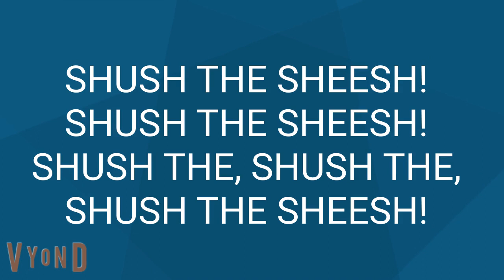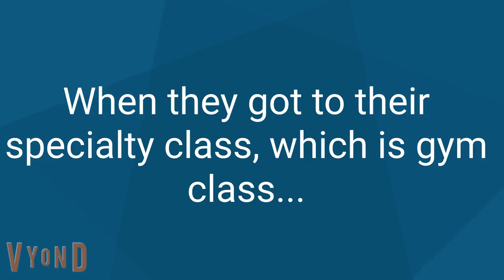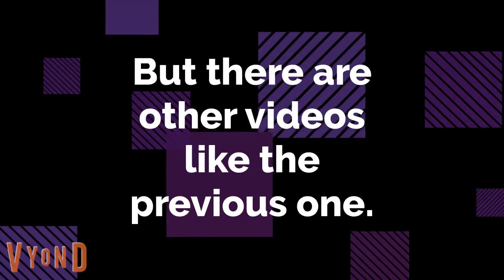Dr. Leo Misbehaves on the First Day of School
Inspired by Obanna's Jordan Misbehaves on the First Day of School.
Sorry it took 4 days to make, IT'S AN ENTIRE WEEKEND!!!